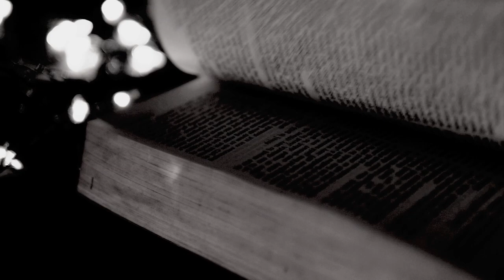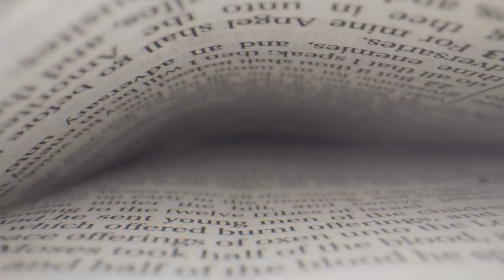EX Ministries Presents: Why Am I Here? with G. Craige Lewis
Why am I here? For centuries, this age-old question has burned in the minds of all mankind. Without purpose, hope is taken away and doubt permeates every area of our being. Separated from God’s purpose for our lives has birthed a culture of godless behavior, perversion and chaos across the earth. If we are to ever have hope, we need to answer the question of why we are here. In this powerful video, G. Craige Lewis provides the answer to this question. This message’s practical answers will provide believers with security and hope. There is a reason why you are here right now! Regardless of where you have come from, no matter your past or present situation, the Lord can show you His true purpose for you and propel you into the future that He has planned for you. It’s time to become who you were created to be.